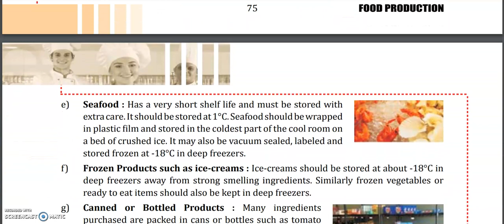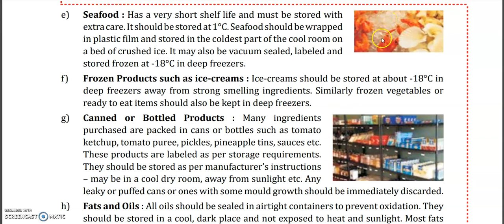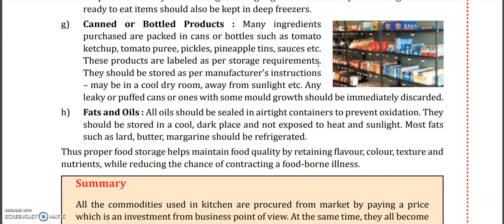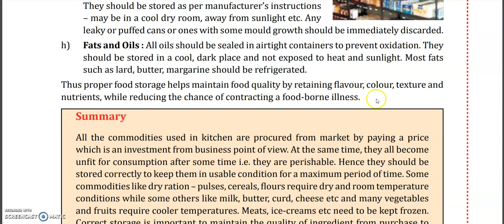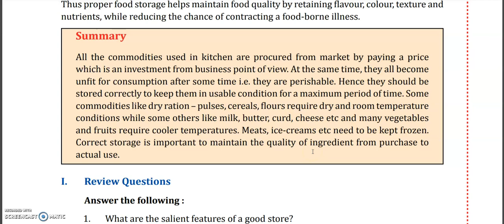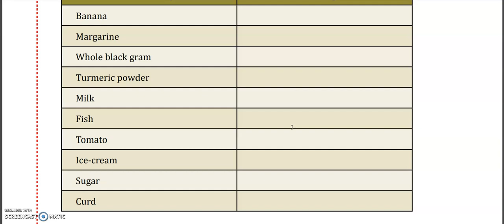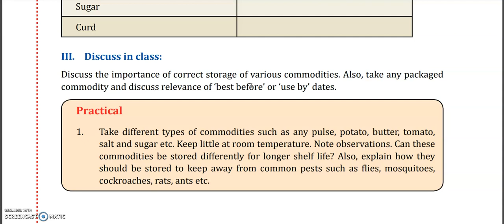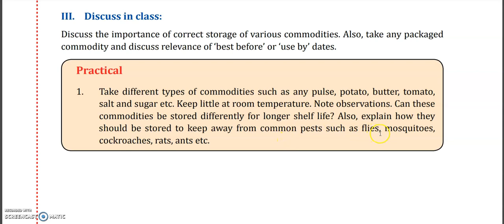# Food Production # Grade IX# Chapter 9: Storage of Commodities Reading# Explanation# Part 2# Q & A